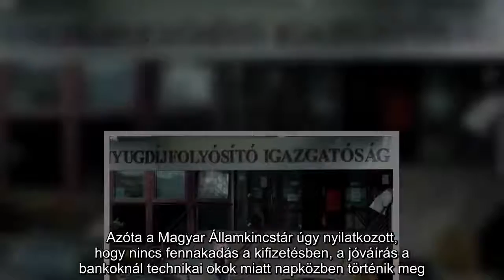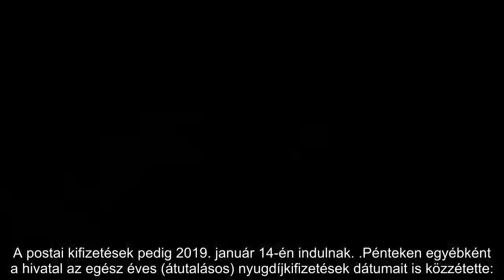Itt vannak a nyugdíjkifizetések dátumai - egy évre előre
Hónapra, napra pontosan.
Pénteken reggel komoly riadalmat keltett, hogy nem érkeztek meg a nyugdíjak időben azok részére, akik nem készpénzben, hanem átutalás formájában kapják meg az juttatásukat.
Azóta a Magyar Államkincstár úgy nyilatkozott, hogy nincs fennakadás a kifizetésben, a jóváírás a bankoknál technikai okok miatt napközben történik meg. A postai kifizetések pedig 2019. január 14-én indulnak.

Pénteken egyébként a hivatal az egész éves (átutalásos) nyugdíjkifizetések dátumait is közzétette:

Január 11., péntek (a mai nap)
Február 12., kedd
Március 12., kedd
Április 12., péntek
Május 10., péntek
Június 12., szerda
Július 12., péntek
Augusztus 12., hétfő
Szeptember 12., csütörtök
Október 11., péntek
November 12., kedd
December 3., kedd